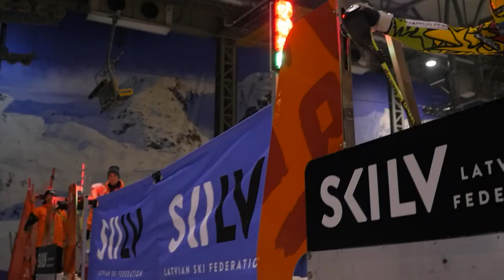First parallel slalom of Baltic Cup 2019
FIS parallel slalom of Baltic Cup 2019 in Snow Arena, Lithuania.